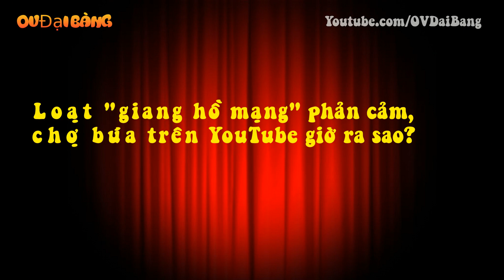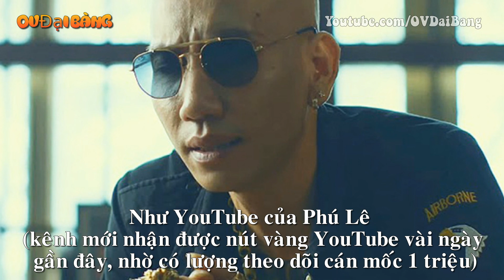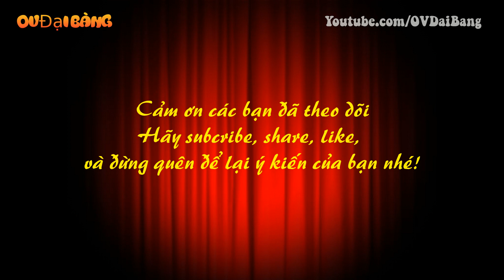Loạt "giang h ồ mạng" phản cảm, chợ búa trên YouTube giờ ra sao?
[OV Đại Bàng] - Sau một thời gian ngắn cơ quan chức năng Việt Nam hợp tác cùng YouTube làm sạch nội dung xấu, mạng xã hội này đã có nhiều thay đổi.